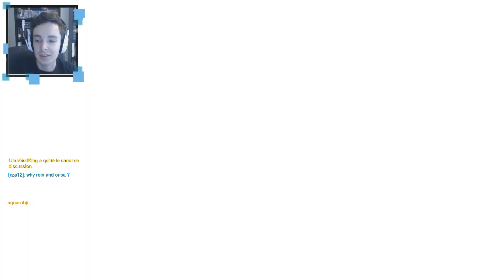Ma meilleure soirée sur Overwatch 2/3 | Overwatch #133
Ranked avec Waza sur Overwatch !